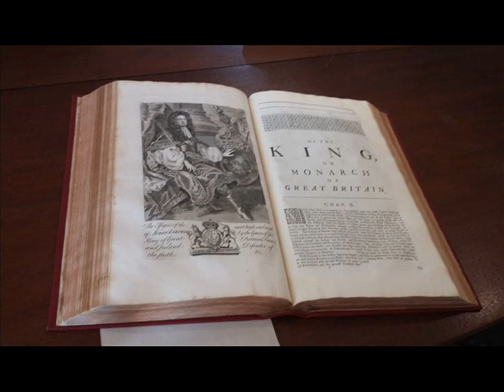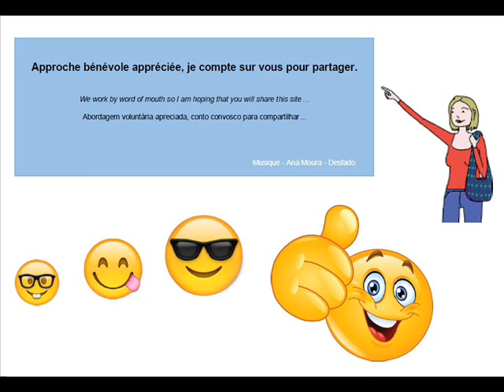Antiquario do Chiado